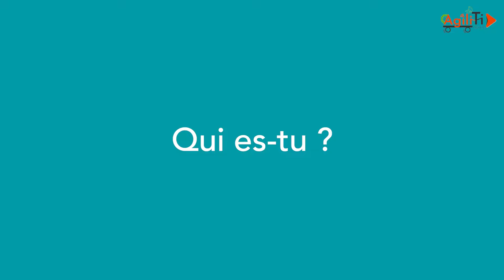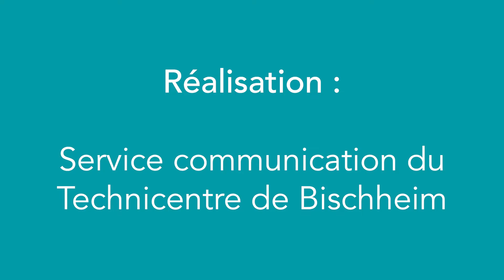Un jour avec Philippe STRUB au Technicentre de Bischheim